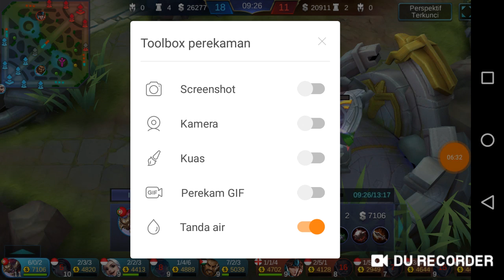Suka_suka hanzo.. build lumayan sakit bin sakti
👍👍👍masih pemula